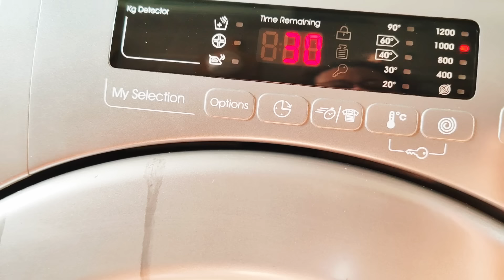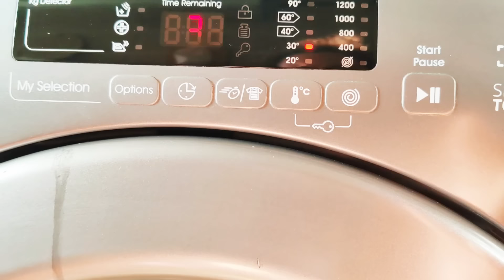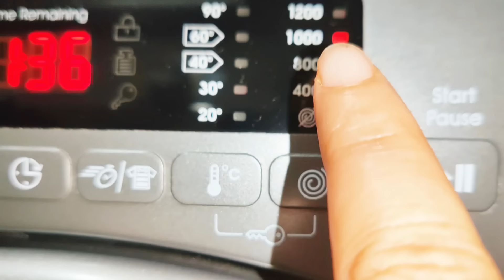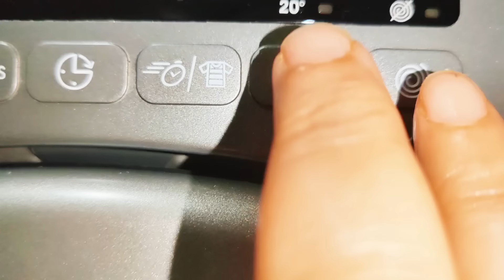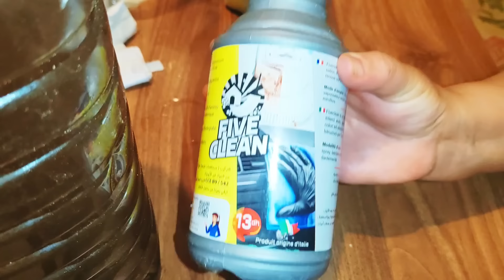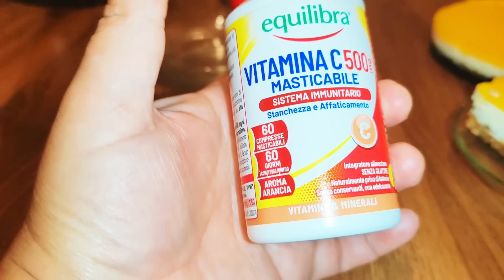روتين يوم كامل وبلا عوين👍 وكيفاش كنظم شغالي سفة مردومة وتشيز كيك درواش بالحامض بلا مسكربون 😋